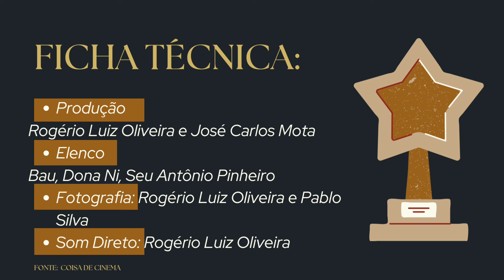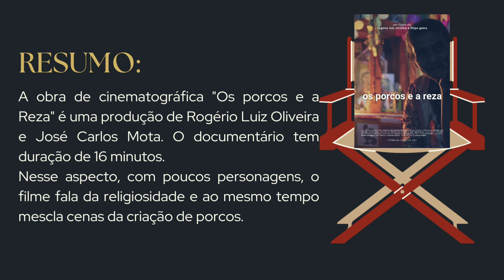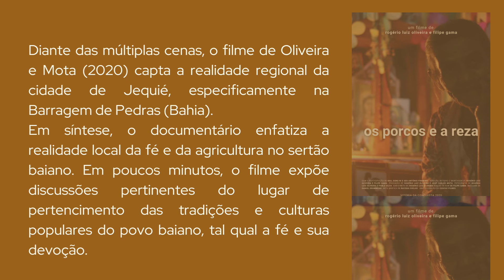UESB 2024 | RESUMO DO DOCUMENTÁRIO "OS PORCOS E A REZA":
Olá, pessoal!
Hoje trago o resumo do documentário "Os porcos e a reza" . Tal obra cinematográfica é uma produção obrigatória para todos que pretendem realizar essa prova.